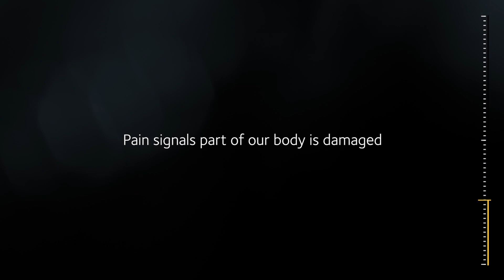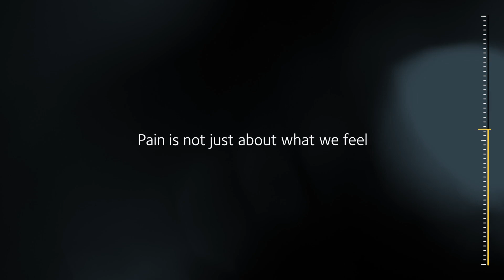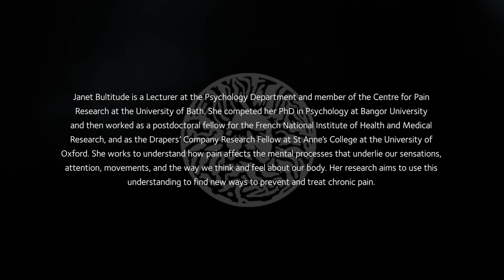Dr Janet Bultitude explores why we feel pain differently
Dr Janet Bultitude from the University of Bath’s Department for Psychology / Centre for Pain Research explores the science behind pain, what pain is and why pain might be experienced differently by different people.

Take part in pain research here at the University of Bath